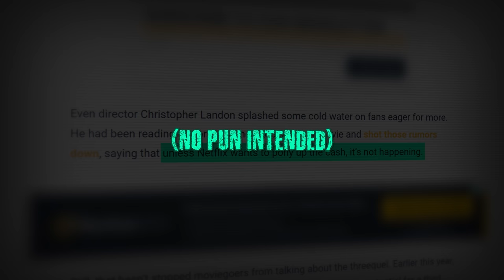6 Things You Missed™ in the Freaky Trailer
Did you notice ALL 6 of these connections in the trailer for Blumhouse's newest horror-comedy Freaky?

Freaky is the latest offering from director Christopher Landon, director of the Happy Death Day movies and other horror and horror-comedy films. The concept of the movie is like a serial-killer take on the 1976 film Freaky Friday (remade in 2003).

But there are other connections in the trailer, including references to Child's Play, Friday the 13th, The Legend of Zelda and more!

--About Freaky--
This November, on Friday the 13th, prepare to get Freaky with a twisted take on the body-swap movie when a teenage girl switches bodies with a relentless serial killer.

Seventeen-year-old Millie Kessler (Kathryn Newton, Blockers, HBO’s Big Little Lies) is just trying to survive the bloodthirsty halls of Blissfield High and the cruelty of the popular crowd. But when she becomes the newest target of The Butcher (Vince Vaughn), her town’s infamous serial killer, her senior year becomes the least of her worries.

When The Butcher’s mystical ancient dagger causes him and Millie to wake up in each other’s bodies, Millie learns that she has just 24 hours to get her body back before the switch becomes permanent and she’s trapped in the form of a middle-aged maniac forever. The only problem is she now looks like a towering psychopath who’s the target of a city-wide manhunt while The Butcher looks like her and has brought his appetite for carnage to Homecoming.

With some help from her friends—ultra-woke Nyla (Celeste O’Connor, Ghostbusters: Afterlife), ultra-fabulous Joshua (Misha Osherovich, The Goldfinch) and her crush Booker (Uriah Shelton, Enter the Warriors Gate)—Millie races against the clock to reverse the curse while The Butcher discovers that having a female teen body is the perfect cover for a little Homecoming killing spree.

These videos point out some of the little details you may have missed in your favorite horror franchises as I analyse their meaning and why they are noteworthy. I'll breakdown every small detail, easter egg, reference, connection, motif, cameo, callback and homage that I can find! Typically, I'll cover Things You Missed in horror movies, and Things You Missed in horror film trailers.